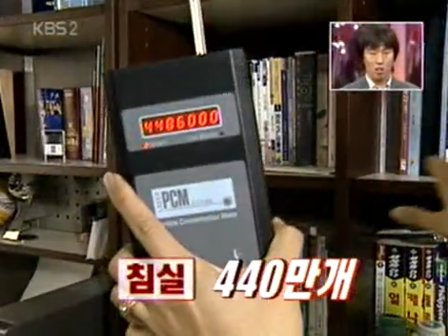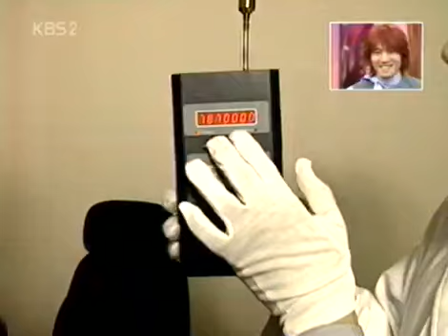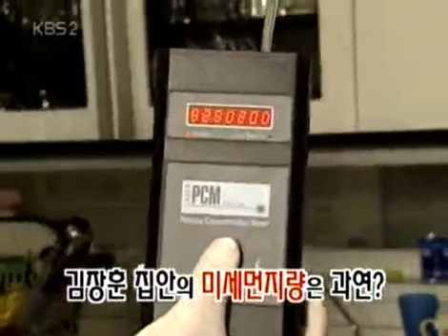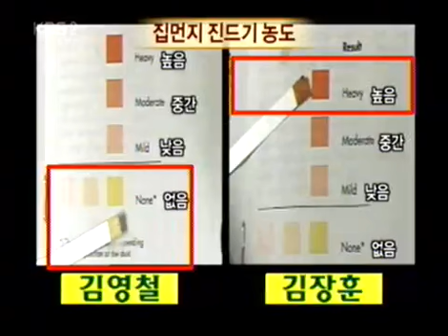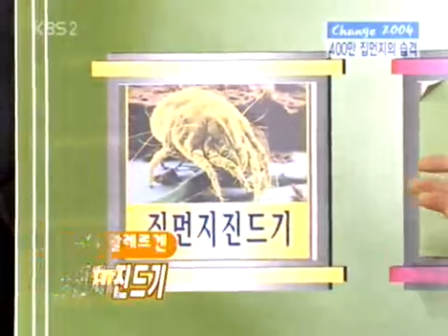Vitamin 20040222 #002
Showtime :KBS 2TV Wed 9:00 p.m.